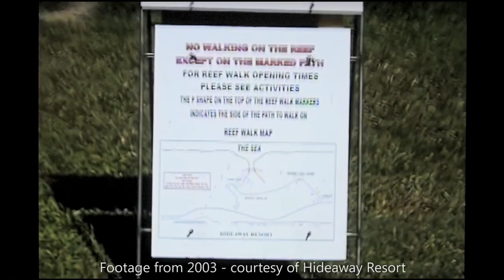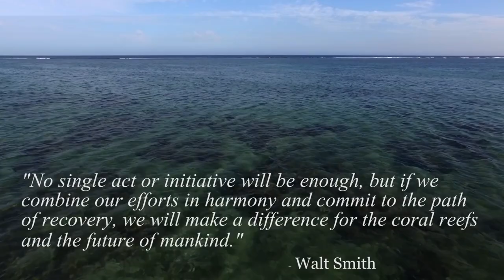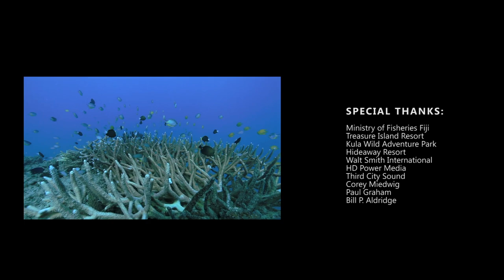Saving Coral | The ADE Coral Restoration Project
In Today's video we are going to take a look at the short film titled "Saving Coral" by Justin Miedwig featuring the Aquaculture Development for the Environment (The ADE Project) The Aquaculture Development for the Environment, is a nonprofit organization registered in the US and Fiji that enables coral reef conservation and restoration projects within Fiji and around the world.

All the ad revenue from this video will be donated to adeproject.org

Support Mad Hatter's Reef

Every year around the world, more and more of our coral reefs are vanishing due to global warming, cyclones, and other environmental pressures. Many scientist believe the world's coral reefs will no longer exist by the year 2050. To date, the majority of the efforts that have been deployed to combat this destruction have been based on awareness and, unfortunately, have failed to curb further destruction of these precious ecosystems.

Now is the time to act and The ADE Project (Aquaculture Development for the Environment) is a platform that has shown tremendous success in it's reef restoration efforts. Currently based out of Fiji, this global project has been successfully rebuilding coral reefs and ultimately restoring these fragile ecosystems over the last few years. However, we can't stop there. Now is the time to scale this up and give reefs around the world a helping hand.

Together, we CAN and WILL make a difference for GENERATIONS to come.